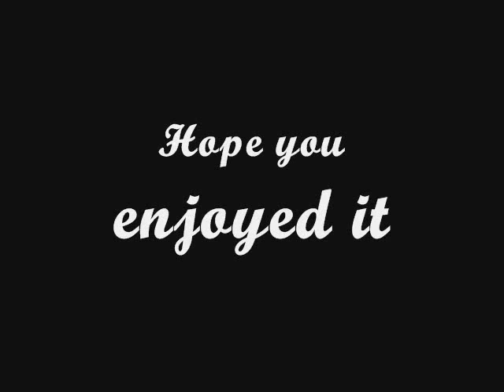Eclipse of the Heart! ANIMATION tester thingy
READ ME I SAY REEAAAD MEEEEE!

lol

Ok so. Im not really good at animation, O_o
Yeah, but I tried here, this is my FIRST EVER animation so please dont be cruel.

Dedicated To MY BESTEREST BUDDIE MoonClanLeader (MCL ;D yay my glorious nicknames lol)

Anyway. ughh i always get off track

This vid is related to my possible animation series Eclipse of the Heart and is showing Luna (moon) during the day yearning for Solar (sun) who is in the sky.
And of course, at the end the sun goes down and she leaves to return to the sky.

I was going to finish Solar's little part like this but got too excited (and WMM kept crashing)
Sooooooooooooooooo
Here it is
Try to enjoy!

:D